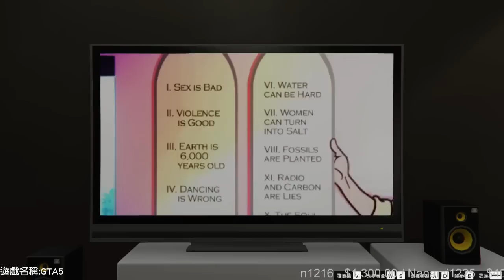【魯蛋】PC 俠盜獵車手5 online 5/9 (part1)